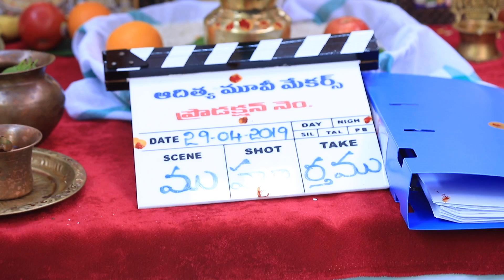Aditya Movie Makers Production No 1 Starring Karthik Raju | Boyapati Srinu 100% Mass Tv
Watch, Aditya Movie Makers Production No 1 Starring Karthik Raju